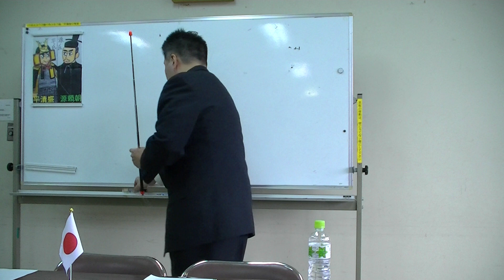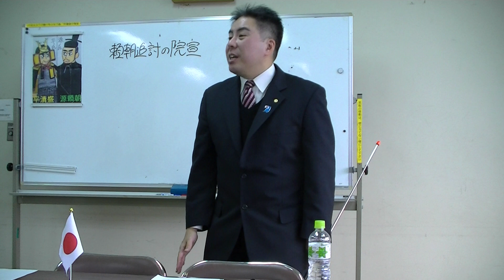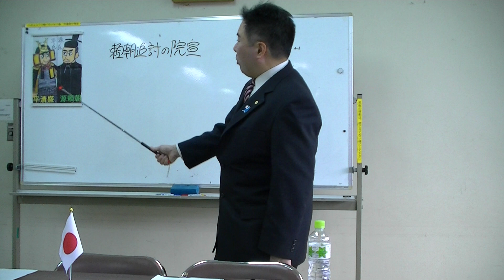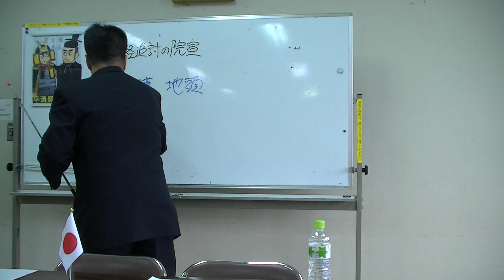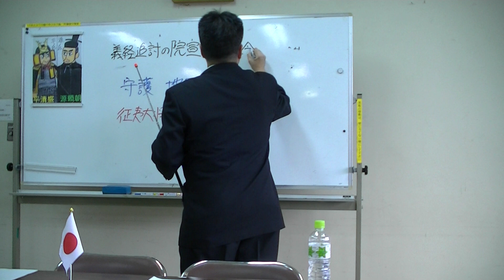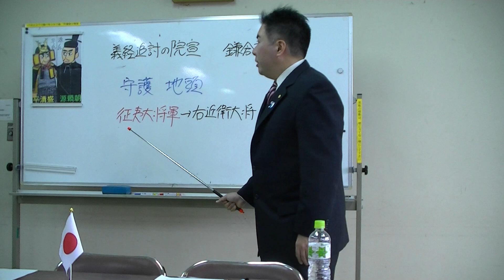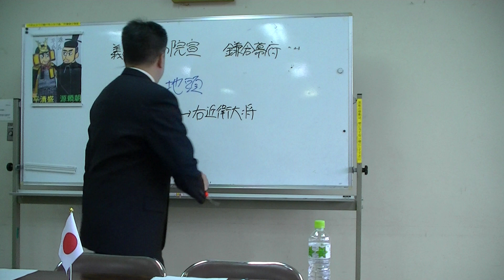5/6 「源平盛衰記」 ～'13.02.17 ワクワク歴史講座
平成25（2013）年2月17日に大阪府豊能町で行った、第9回ワクワク歴史講座「源平盛衰記 ～平家と源氏の栄枯盛衰」（講師：黒田裕樹）の様子です。黒田裕樹の歴史講座